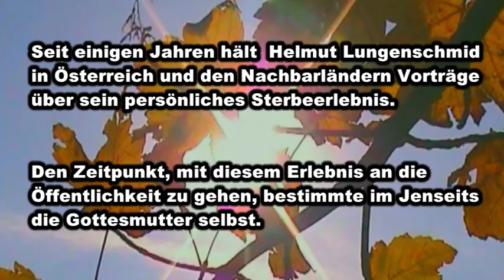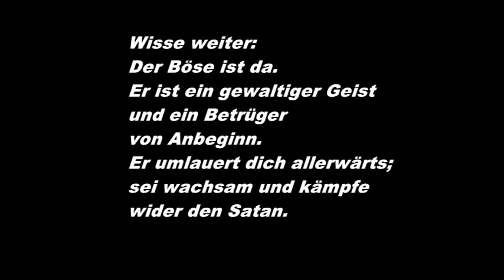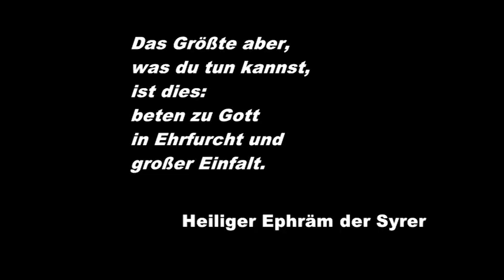Helmut Lungenschmid - Mein Sterbeerlebniss DVD - JESUS LEBT! Gott gibt es!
Jesus lebt! Gott liebt alle Menschen mehr als alles andere!

JEDES Gebet wird erhöhrt!

Der heilige Geist ist da für alle Menschen! Niemand muss in Schmerzen sterben oder leben, wenn man gutes tut bzw. eine gute Person ist!

Es gibt die Widergeburt für alle Seelen! Tue Gutes und Gott wird dich lieben! Niemand hat in Schmerzen zu leben, leider nur, wenn man es verdient hat (Tut mir sehr Leid).

Gott ist in den Zufällen und leitet dich durch dein Leben. Du hast aber immer die freie Wahl!

Das jüngste Gericht ist nicht am Ender der Zeit sondern im Hier und Jetzt! Man lebt für immer auf dieser Erde oder im Himmel (Du wirst nicht glauben wie schön es im Himmel ist :-)

Du hast die Wahl!

Bei jeder Frage zu Gott, Jesus und der Welt einfach eine eMail an

Englisch:
Jesus lives. God loves all humans. The holy spirit is there for all humans. No one has to die in pain, if you're a nice person. There IS a reincarnation for all soles! Do good now and good will love you! No one has to suffer in pain, who hasn't deserved it (Sorry for this). The judgment is now and not at the end of days! You'll live forever in the world or in heaven (You'll not believe how wonderful heaven is). It's your choice. I'm sure with this.?